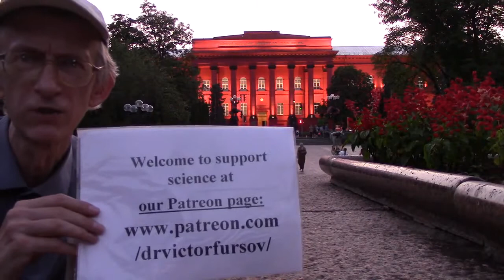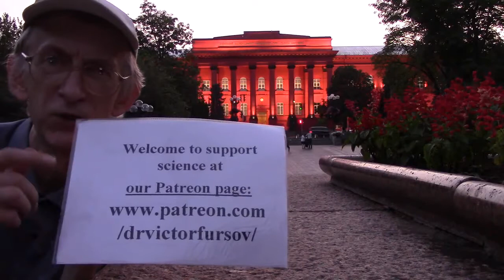Чудо Превращения в Куколку? Куколки и Странные Уродцы. Гигантские Гусеницы и Куколки Бражников.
= Чудо Превращения Гусеницы в Куколку? Куколки и Странные Уродцы. Гигантские Гусеницы и Куколки Бражников.  Удивительные Насекомые Украины. Куколки Бражников и Почему появляются Странные Уродцы (Дефекты) при Окукливании? = Как Окукливаются Гусеницы Сиреневого Бражника? Как Гусеница Готовится к Окукливанию - становятся Куколками и затем к Метаморфозу? Что происходит, когда гусеницы Бражников полностью вырастают и наступает время для их окукливания - смотрите в ЭТОМ видео.

Энтомолог Виктор Николаевич Фурсов показывает оригинальное авторское видео - как вырастить бабочку Сиреневого бражника в домашних условиях. Показаны гусеницы старшего возраста Бражника сиреневого, или бирючинного бражника (на латыни Sphinx ligustri) (Lepidoptera, Sphingidae), и куколки нормальные и уродцы с дефектами.
Особая благодарность энтузиасту разведения бабочек Олегу из Чернигова за присланный живой материал.

RECORDED:   24.VII.2021, Kiev, the capital of Ukraine.
ЗАПИСАНО:  24.VII.2021, Киев, столица Украины.

Do you really like my Video and appreciate my efforts?

And it really works, thanks! Welcome to this page be my Patron/Sponsor and to know more about my work and my Video!

проект845 БРАЖНИКИ 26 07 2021 Lepidoptera PUPA Sphinx ligustri Sphingidae 665 13m tit